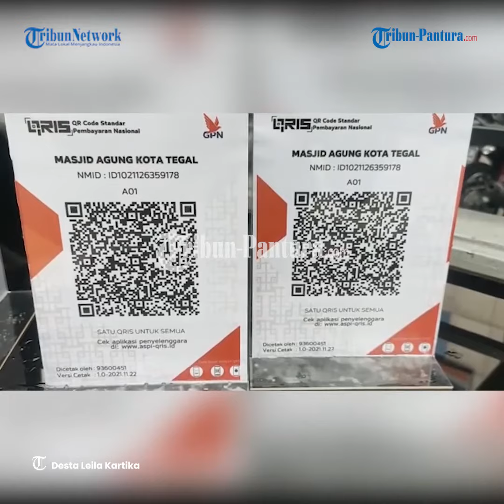BI Tegal Gaungkan QRIS dan Jaring Pengguna Baru, Cukup Scan Barcode Rp 77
Kantor Perwakilan Bank Indonesia (KPw BI) Tegal mengadakan acara puncak pekan QRIS nasional di car free day Alun-alun Kota Tegal.

Kegiatan dilaksanakan bersama dengan badan musyawarah perbankan daerah (BMPD) Tegal.

Kegiatan dimulai pukul 06.00 WIB dengan senam bersama seluruh perbankan di Kota Tegal dan masyarakat umum.